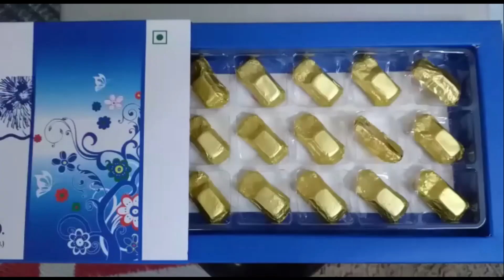Black Maina White Rajhans